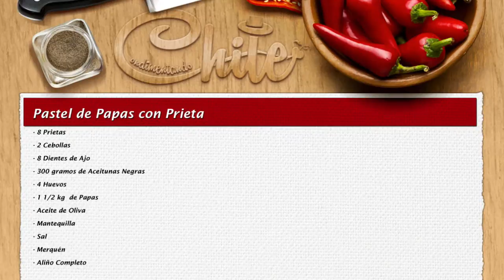Pastel de Papas con Prieta y Chancho en Piedra - Condimentando Chile [HD]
Hola amigos de hoy estrenamos nuestro Sexto video/receta/tutorial de como realizar un Pastel de Papas con prieta y Chancho en Piedra, te invitamos a condimentar chile !

Canciones:

Fruta y Te - GEPE
La Nave - Banda Trifulka

Dirección

Matias Gonzalez

Conducción

Nicolas Garate

Producción

Sebastian Oria